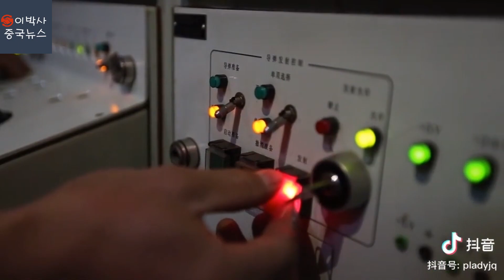[2019년9월16일] 국경절 준비의 이모 저모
이번에 사상 최대 규모로 진행되는 국경절 행사. 그 뒤안길에서 발생하는 여러 가지 사정을 이모저모 소개합니다.
가벼운 마음으로 보아 주세요.